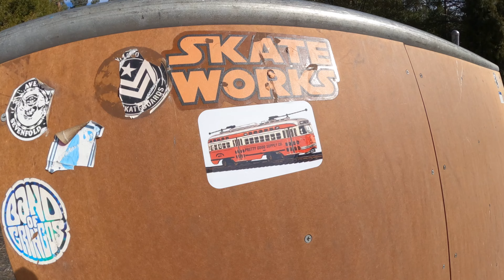Idyllwild CA. Skatepark TOUR | 50 year old skateboarder drops in! | Keen Ramps Mini Ramp ❤️🛹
skatepark idyllwild Nestled in the Alpine Forrest this little skatepark is kinda random with unique obstacles in a bit of disrepair but fun none the less. The mini ramp is the star of the show. Check it out next time you feel like getting away to the mountains! It's been a long time off the board and I just wanted to share my experience for anyone looking to get back into skateboarding or even if you're new to it. I've missed skateboarding so much and after weight gain among other life issues skating just took a far back seat. Well my friends the time for regret is over because I'm back and loving it. I'm just a little bit older and heavier but with a healthy diet, exercise and skateboarding back in my life the pounds are melting off and flexibility and strength are coming back.

- Pandrezz – (song medley)  (Kupla Master)
- Provided by Lofi Records